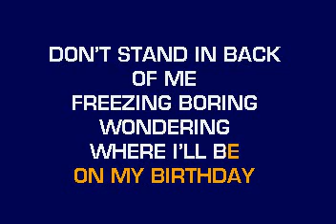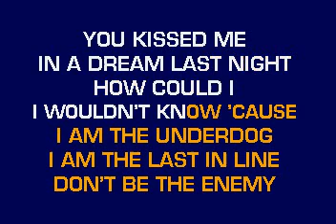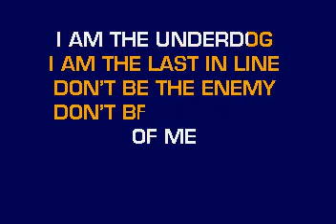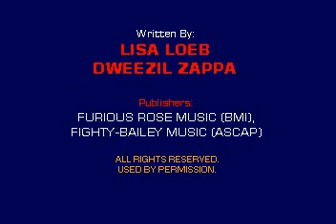[karaoke] CB30033 14 Loeb, Lisa Underdog